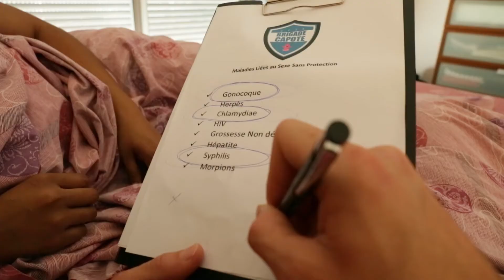Attention, v'la la Brigade Capote !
On ne le répétera jamais assez : sortez couvert ! Au bout de chaque rapport non protégé, vous avez le risque d'attraper une IST.

Attention à Siman et Kito !

Une campagne du CP2S
Production : Pipelettes
Réalisation : MyCom
Acteurs :
Siman
Kito